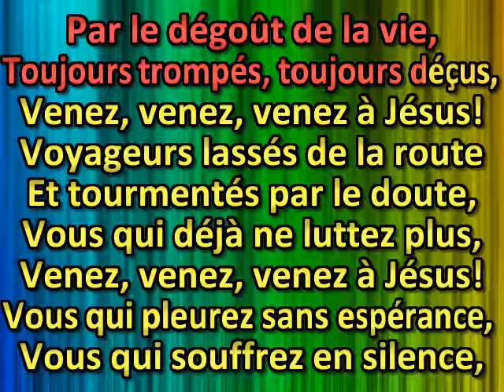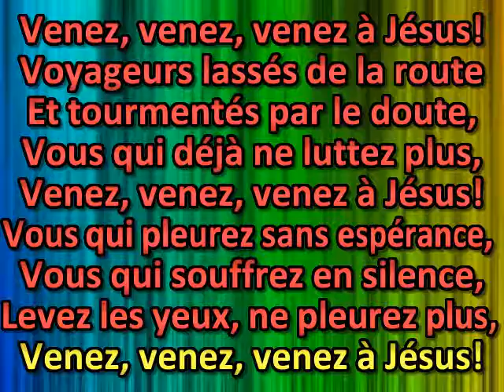Vous tous dont l'âme